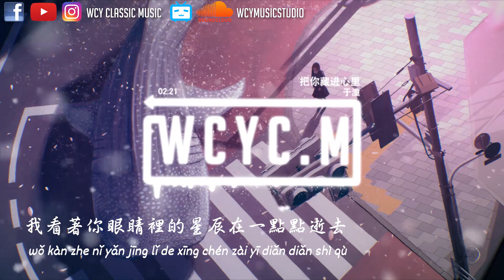于潼 - 把你藏进心里【動態歌詞/Lyrics Video】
❖照片 / Photo By ：Hiromu。

➸微信 ：wcymusicstudio